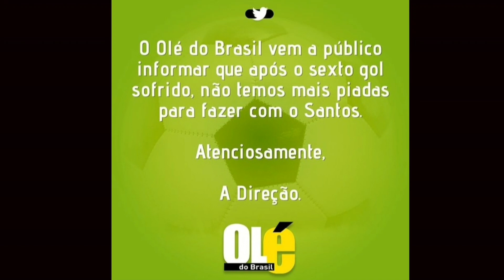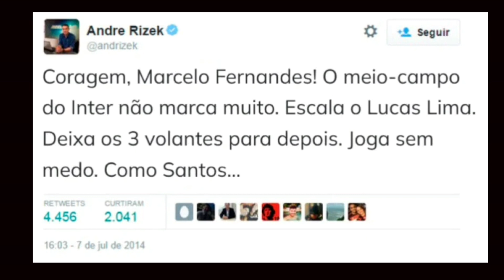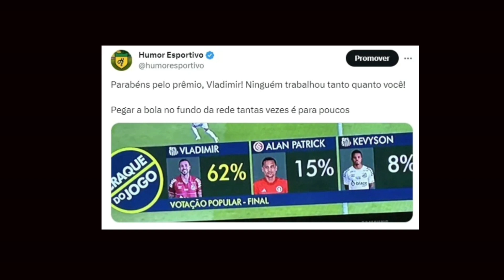OS MELHORES MEMES DA GOLEADA DO INTERNACIONAL EM CIMA DO SANTOS|INTERNACIONAL 7X1 SANTOS|BRASILEIRÃO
Meme,
Memes,
Meme do dia,
Memes de Futebol,
Meme de Futebol,
Meme Futebol,
Memes Futebol,
Meme de Futebol Engraçado,
Memes de Futebol Engraçado,
Meme de Futebol Engraçado 2023,
Memes de Futebol Engraçado 2023,
Meme de Futebol Shorts,
Memes de Futebol Shorts,
Meme Futebol de Cego,
Memes Futebol de Cego,
Memes de Futebol Flamengo,
Memes de Futebol Corinthians,
Memes de Futebol Palmeiras,
Memes de Futebol São Paulo,
Memes de Futebol Vasco,
Futebol Meme 2023,
Futebol Memes 2023,
Futebol Meme,
Futebol Memes,
Os melhores Memes de Futebol,
O melhor meme,
Os melhores memes,
Melhores Memes de Futebol,
O Melhor Meme futebol,
O melhor meme de Futebol,
Melhor Meme de Futebol,
Melhor meme futebol,
Memes de Futebol 2023,
Meme de futebol 2023,
Memes de Futebol de 2023,
Meme de futebol de 2023,
Os melhores Memes de Futebol 2023,
Os melhores Memes de Futebol de 2023,
Os melhores Memes de Futebol do ano,
Os melhores Memes de Futebol deste ano,
Os melhores Memes de Futebol deste ano de 2023,
Os melhores memes do YouTube,
O melhor meme do ano,
O melhor meme do ano de 2023,
Memes Futebol Brasileiro,
Meme Futebol brasileiro,
Memes futebol Brasileiro 2023,
Memes do Futebol Brasileiro,
Memes do futebol Brasileiro 2023,
Memes do futebol Brasileiro de 2023,
Memes de Futebol Pes 1000 Grau,
Memes em imagens,
Memes 2023,
Memes de 2023,
Meme Existencial,
Memes existenciais,
Meme animation,
Memes em imagem,
Meme em imagem,
Meme do Caixão Remix,
Meme do caixão,
Meme da flauta,
Memes engraçados,
Memes de Free Fire,
Memes Maromba,
Meme Gacha,
Meme eu te amo caramelo,
Meme da Tartaruga,
Meme de Gato,
Meme de Naruto,
Meme de novo não,
Meme de Anime,
Meme de One Piece,
Meme de Risada,
Meme de Minecraft,
Meme de Peppa Pig,